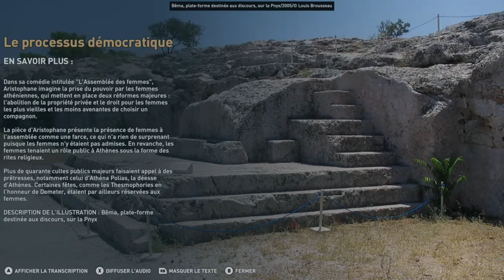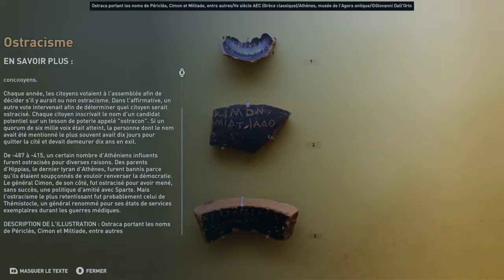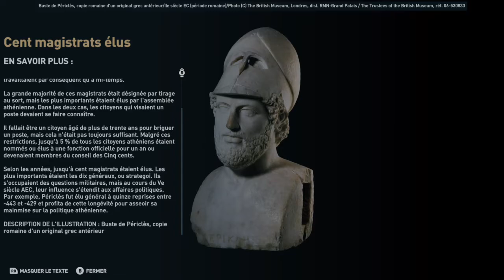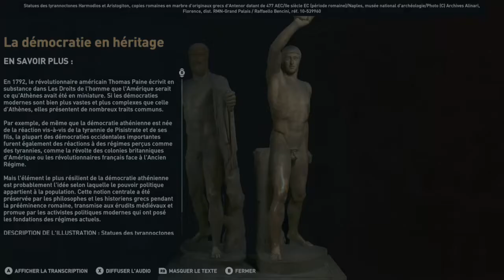La démocratie à Athènes : Une séance de l'Ecclésia sur la colline Pnyx (Assassin's creed Odyssey)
Découvrez la colline Pnyx où se réunissait l'assemblée des citoyens d'Athènes : l'Ecclésia. Quarante fois par an, les citoyens d'Athènes se serraient sur la colline pour écouter les orateurs débattre sur une loi, une déclaration de guerre ou l'ostracisme (exclusion) d'un citoyen dangereux pour la cité. La décision était ensuite prise par les citoyens au cours d'un vote à main levée.